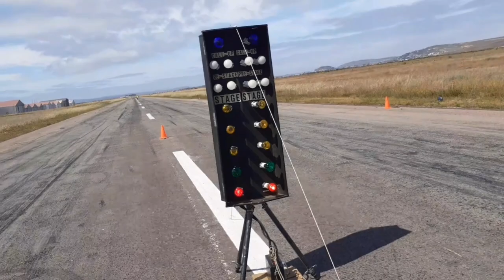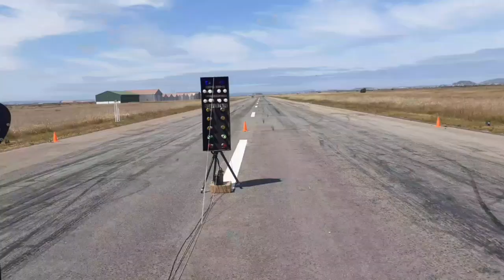Saldanha Drags 2020 ' THE COVID EDITION '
《share to friends and family 》
《support the underground squad 》

Check out racing culture sa's Instagram

Hi there my name brendon and i make legit videos of the fastest naturally aspirated cars and turbo cars around the world if you new here please make sure to subscribe and turn on the notifications button to be alerted when i upload a video.